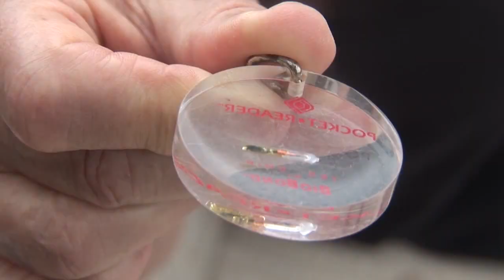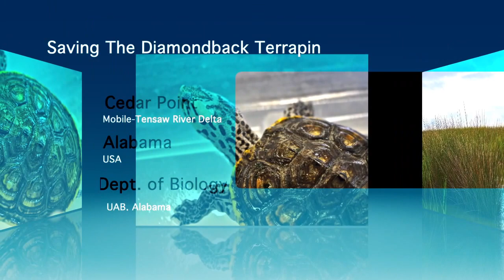Diamondback Terrapin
Biologists Ken Marion and Thane Wibbles are breeding the Diamondback Terrapin in a laboratory at the University of Alabama at Birmingham. The terrapin is a protected species in Alabama. The Diamondbacked Terrapins are then released into the marshes of Tensaw-Mobile Delta around Dauphin Island. The goal of this experiment to have the terrapins reproduce thereby increasing the number to a self-sustaining level. The video documents the research for Claire Datnow's eco mystery series for middle grades, The Adventures of The Sizzling SIx.